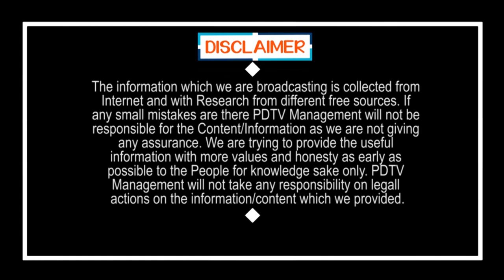Public Talk | Andhra Pradesh | House Sites Distribution | Local Elections | Jagan Ruling | PDTV News